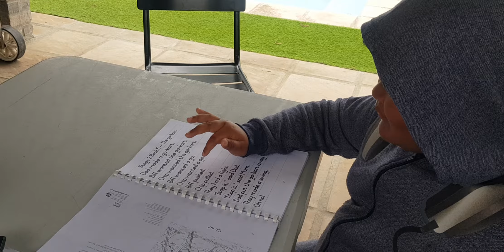Jaden Dylan Reading 👌🙌👌